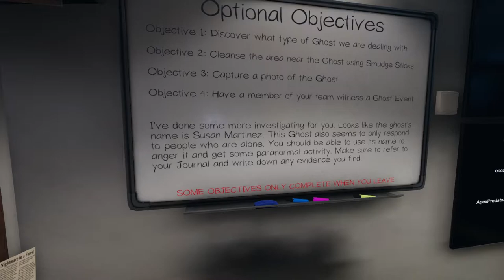Phasmophobia EP8 Jammies Jams PT 2 butt stuff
Dang it Susan... we talked about this.